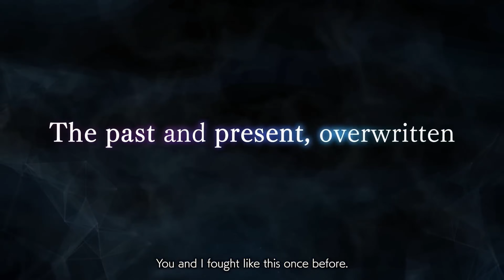Sword Art Online Game Looks Amazing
SWORD ART ONLINE Fractured Daydream comes to PlayStation®5 on October 4th, 2024.

Not a dream, just a virtual world. A place beyond time, where things that were and things that could be meet to stand together on the battlefield.